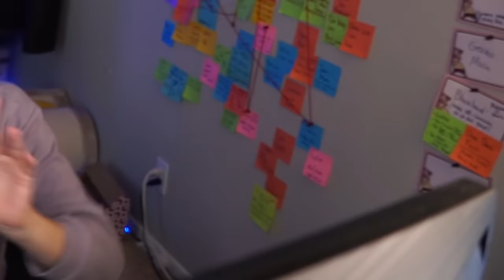BIG MOM REVEALED!!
OP 570-571